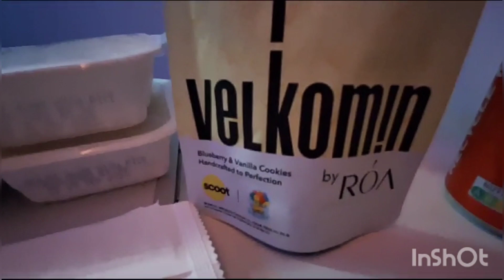what we ate 😋 in a week ❤️l/ 🎉special food on home and resturant /@easywayliferoutine3137